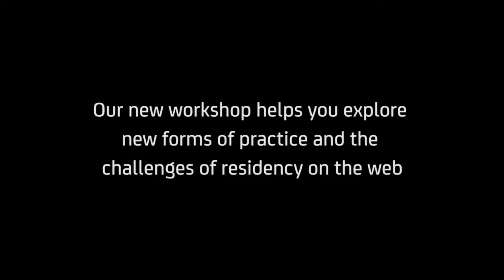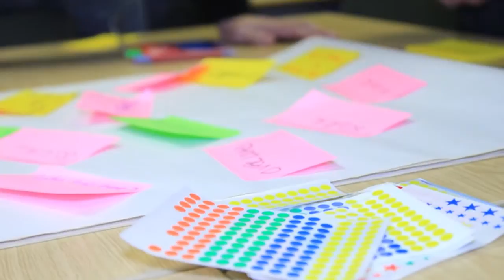New Netskills workshop - Are you an online Visitor or Resident?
A workshop on new forms of practice and the challenges of Residency on the web:

Are you an online Visitor or Resident? Understand, analyse and develop your own modes of online practice through the application of the Visitor and Resident continuum for open, online engagement and collaboration.